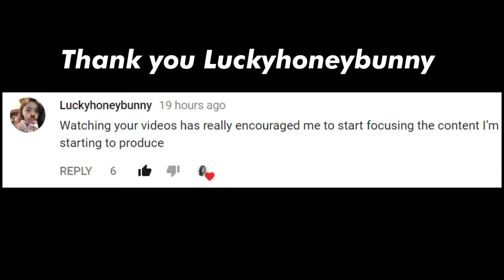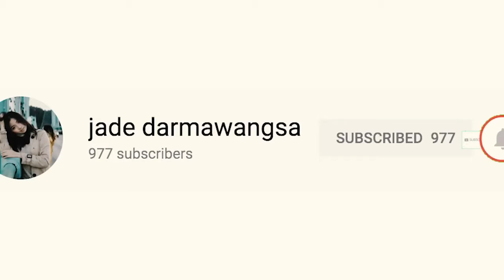THE TRUTH How To Get FAST Engagement On Instagram 2018